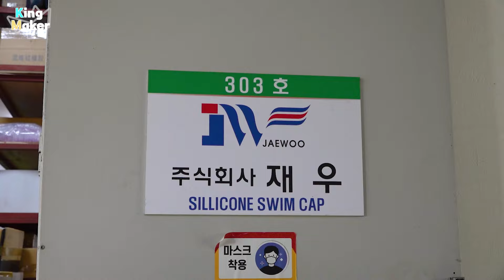수모 만드는 과정. 한국의 대량 수모 공장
🎁 업체명 : (주)재우
🌏 주소 : 경기 안양시 만안구 전파로 30 유천팩토피아 303,304호